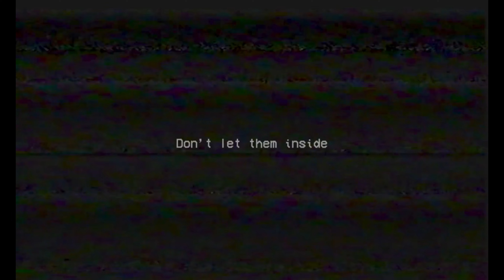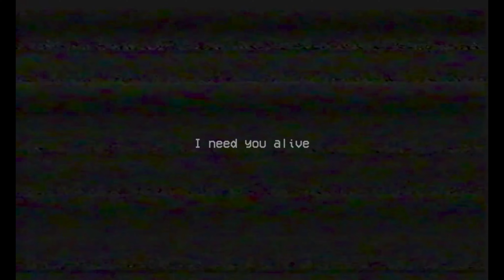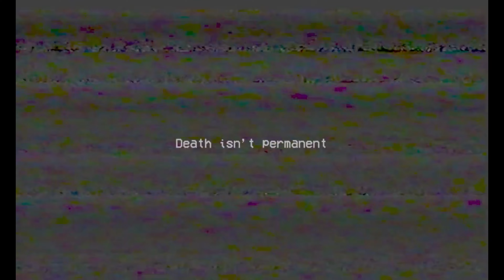Poppy PlayTime Chapter 1 - Alles gefixts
Herzlich Willkommen bei : Poppy Playtime - Chapter 1| [PC][4K]
Selber mal spielen dann hier klicken:
Video Software:
Movavi Video Editor Plus 2021 - Video Editing Software

Neben bei mache ich mein eignes mini game für Android Handys
wer es gerne testen mag
PN